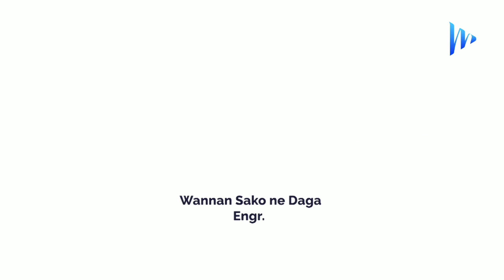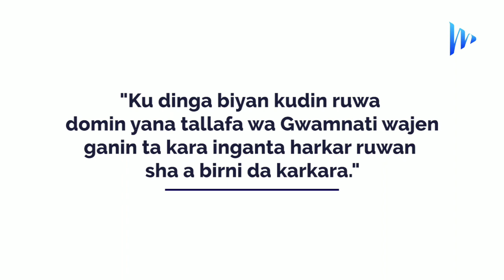Ruwa Shine Rayiwa